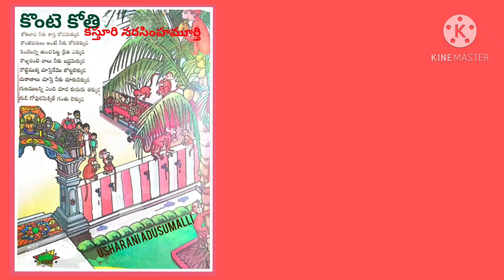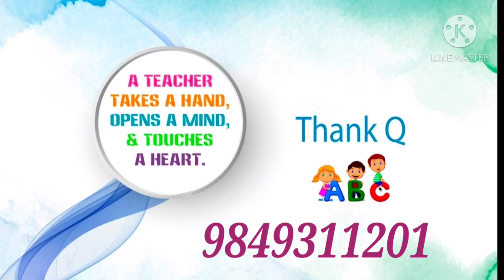2nd class Telugu KonteKoti Abinayageyam కొంటె కోతి అభినయ గేయం 2 వ తరగతి Usharani Adusumalli